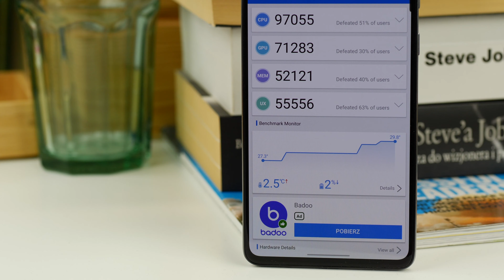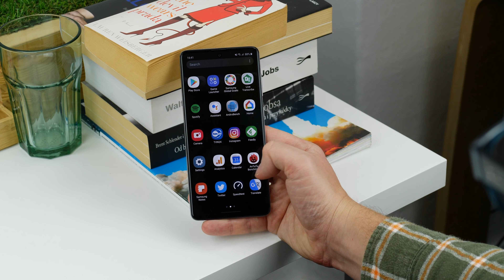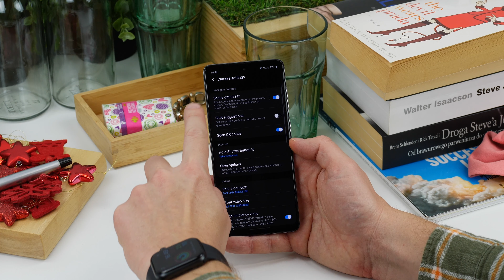Samsung Galaxy A71 hands on